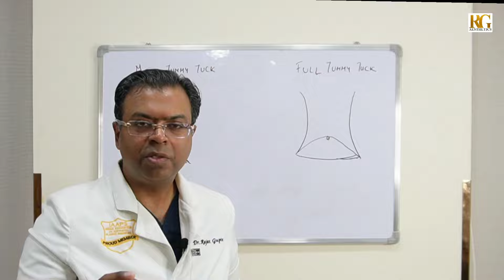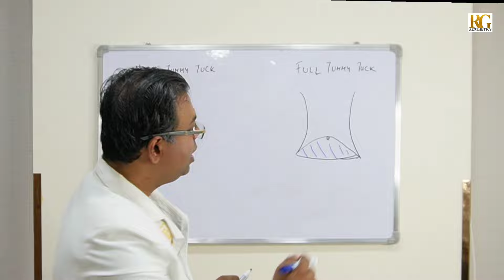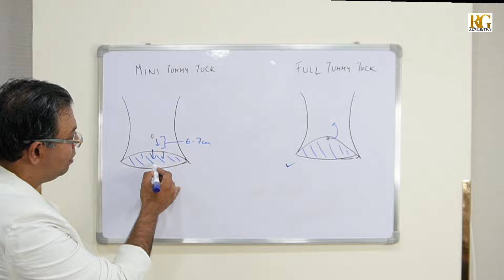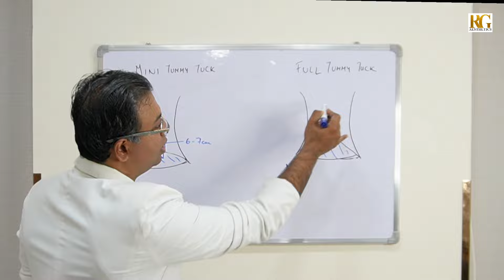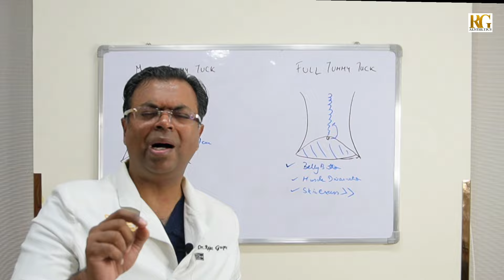Mini Tummy Tuck vs Full Tummy Tuck: What's the Difference? Dr Rajat Gupta - Plastic Surgeon in Delhi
Are you confused about whether to go for a full tummy tuck or a mini tuck?

In this video, Dr Rajat Gupta breaks down the differences between both, helping you to understand the nuances and determine the best procedure for your needs.

The choice between a mini tuck and a full tummy tuck depends on the extent of skin sagging and the amount of skin that needs to be removed. A mini tuck is suitable for individuals with minimal skin sagging, typically limited to the lower abdomen. However, if there is significant sagging, a full tummy tuck is necessary to achieve the desired results.

In a full tummy tuck, the skin around the belly button is also addressed, often requiring repositioning of the belly button for aesthetic reasons. On the other hand, a mini tuck does not involve altering the belly button position, which may result in a slightly lower belly button after the procedure.

If your concern includes muscle laxity due to pregnancy or other factors, a full tummy tuck is recommended as it tightens the abdominal muscles from top to bottom. Mini tucks can only tighten the muscles in the lower abdomen. Understanding these distinctions will help you make an informed decision about the right procedure for you.

If you still have questions or need personalized advice, rest assured that we are here to help you. We are committed to ensuring you understand all scientific aspects of cosmetic procedures.

About Dr. Rajat Gupta and RG Aesthetics

At RG Aesthetics, India’s best plastic surgeon, Dr. Rajat Gupta is at your service! With 13 years of experience, brand certification, and international recognition, Dr. Gupta is the solution to all your contouring needs.

His expertise in liposuction techniques combined with the state-of-the-art technology available at RG Aesthetics ensures we continue providing the most reliable services with incredible, instantaneous results!

Our equipment allows for every kind of liposuction there is – especially the minimally invasive kinds. Dr. Gupta reflects RG Aesthetics’ belief of the patient’s comfort always being paramount. Procedures at RG Aesthetics, under Dr. Rajat Gupta, minimize trauma and speed up recovery time for the best results!